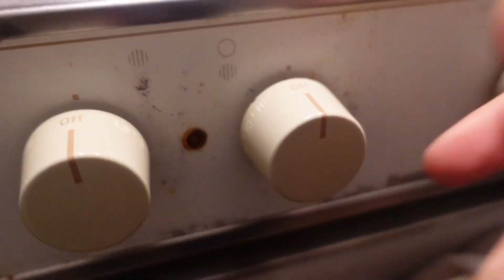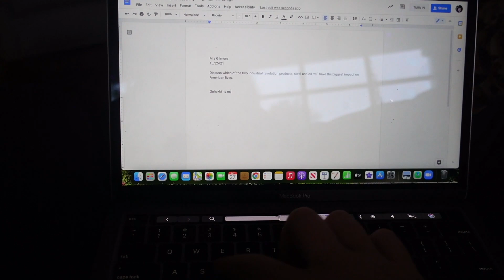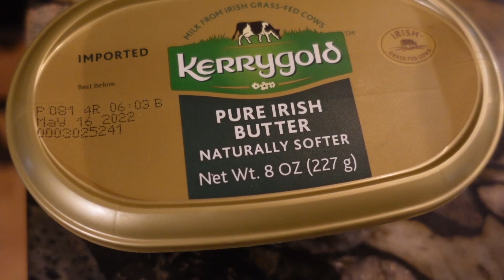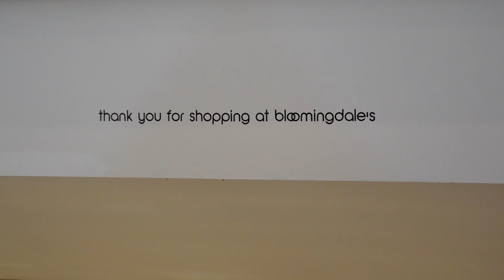DayInTheLife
TV Prod project #2: Day In the Life- 10/27/21